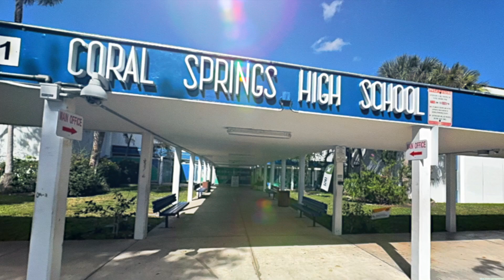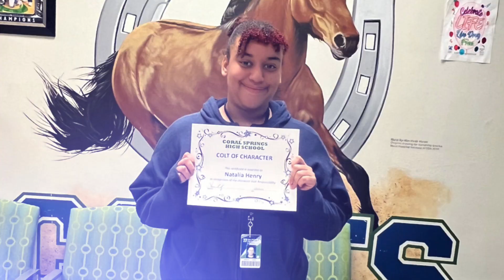Curriculum Fair Promo 2024